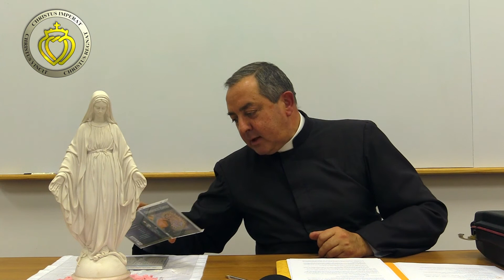Les Réductions Jésuites au Paraguay Partie II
L'oeuvre des Jésuites au Paraguay